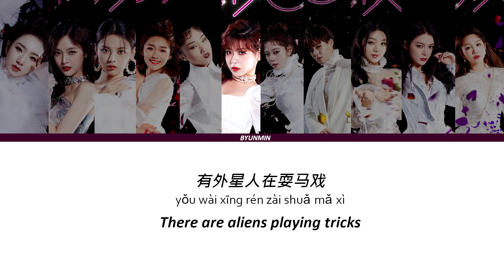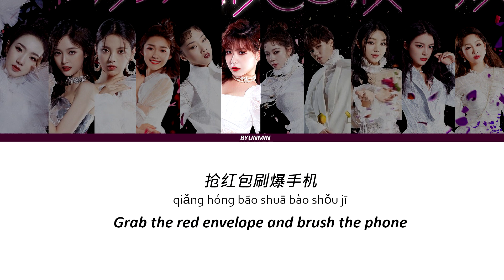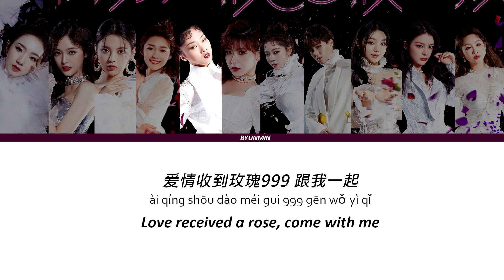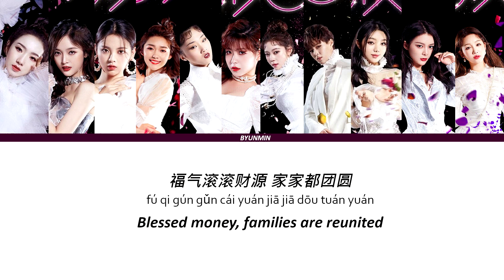Rocket Girls (火箭少女101) - Galaxy Disco (银河系Disco) Lyrics Video [Color coded ENG|CHI|PINYIN lyrics]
抢先听【银河系Disco】火箭少女101 【疯狂的外星人】主题曲
Rocket Girls (火箭少女101) 《瘋狂外星人》宣傳主題曲「銀河系Disco」歌詞版Lyrics

화전소녀101 Milky Way Disco 가사
 i love you 3000 r&b all night how do i look so good a bit sweet ambush from ten sides 2《我怎么这么好看》《有点甜》《十面埋伏2》《想见你想见你 想见你》zhang yuge tago eliwa xu xu yangyuzhou song xinran jane wang wang siyu aurora duan xiaowei kiki xu xu jiaqi jennifer zhou zhou ziqian seven zou zou siyang diamond daimeng vicky wei wei chen snow kong kong xueer shaking xie keyin three sun rui handong yuni xiong yuqing jenny zeng keni kpop bts on 1st win 2nd 3rd mv 青春有你 第二季 lisa lalisa blackpink 段藝璇 段小薇 周梓倩 韩东 孔雪兒 熊鈺清 王梦妤  曾可妮  鄒思揚 oaca yuehua 戴萌 宋昕冉  孫芮 許佳琪 許楊玉琢 王思予 魏辰 wjsn bad guy play gidle omg oh my god teaser lie truth unboxing everglow dreamcatcher cai xukun 7senses snh48 bej48 蔡徐坤  宇宙少女 우주소녀 年少有你 青春有你 偶像练习生 우상연습생 창조101 创造101 孟美岐 吳宣儀 exo random dance gfriend gidle ateez loona reaction album izone twice seventeen 프로듀스 101 x1 엑스원 nct 127 kang daniel cyan suho portrait an qi esther yu fallin flower focus suho the eve Grain in Ear 芒种 恋爱循环 别问很可怕 宇宙少女 don’t ask winner chungha lady gaga cravity remember solar april lalalilala going seventeen mcountdown mcd apink spit it out 뱉어 hjsn 가사 got7 meiqi 미기 孟美岐 xuanyi 선의 吴宣仪 cheng xiao 성소 程潇 yamy 郭颖 곽영 Xu Mengjie rainbow 徐梦洁 서몽결 Fu Jing jinna 傅菁 부청 Zhang Zining 张紫宁 장자저 Sunnee Yang Yunqing 杨芸晴 양운청 เกวลิน บุญศรัทธา Lai Meiyun 赖美云 sing 뇌미운 Yang Chaoyue 杨超越 양초월 Li Ziting mimi lee 李紫婷 이자정 พร้อมวิไล หลี่ศิริโรจน์ Duan Aojuan 段奥娟 가오연 fancam 天醒之路 legend of awakening eng sub chen feiyu 陈飞宇